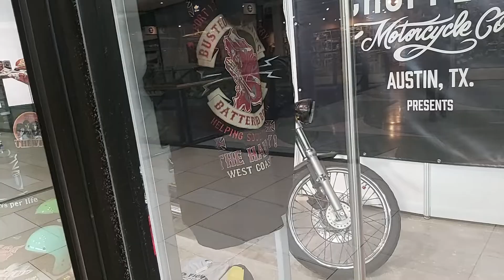Rocker Mode Show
Rocker Biker Show shop